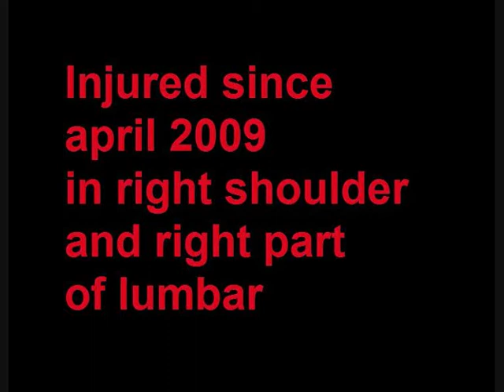Joao Casqueiro 4th Training 04 12 2011 bs fs